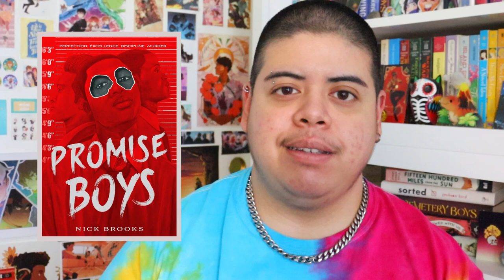January Wrap-Up || 2023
[CC] One of the best opening months to a reading year ever??? 😳📚

📖 VIDEO CHAPTERS 📖
0:00 - Intro
0:38 - The World and All That It Holds
4:55 - Dead Silence
9:12 - Promise Boys
14:30 - Godly Heathens
21:00 - Heart, Haunt, Havoc
26:43 - The Haunting of Alejandra
33:14 - This Thing Between Us
38:32 - Outro